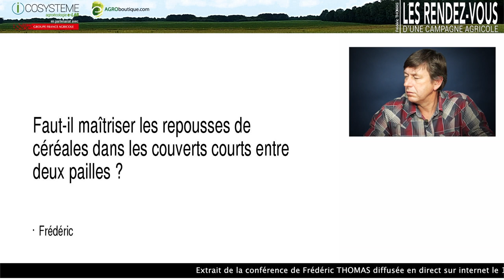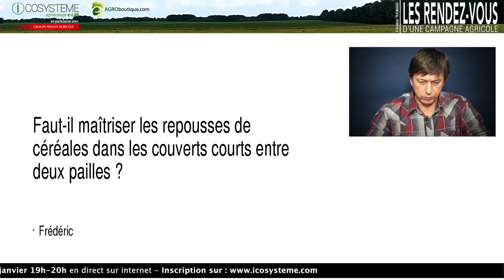Maîtriser les repousses de céréales dans les couverts courts entre deux pailles ?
L'AGROÉCOLOGIE à désormais son direct mensuel sur internet ! Conçu et imaginé par ICOSYSTEME, les RENDEZ-VOUS D'UNE CAMPAGNE AGRICOLE est un dispositif numérique, en ligne, d'accompagnement des agriculteurs dans la transition agroécologique. Pendant 9 mois, 8 conférences en ligne - un espace internet dédié avec les replay des conférences et d'autres ressources - une application smartphone pour échanger et créer des connaissances en ligne. Pour le prix d'une tonne de blé (146 euros HT) l'innovation numérique au service de la transmission et de la création de connaissance en agriculture. Renseignements